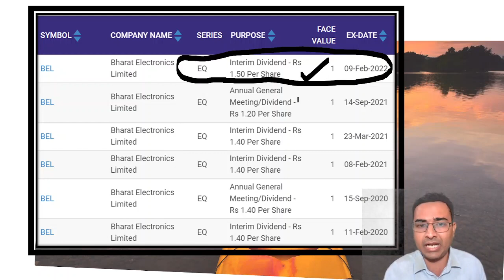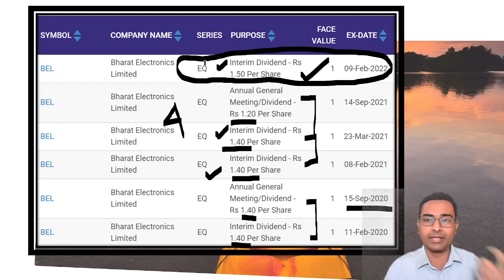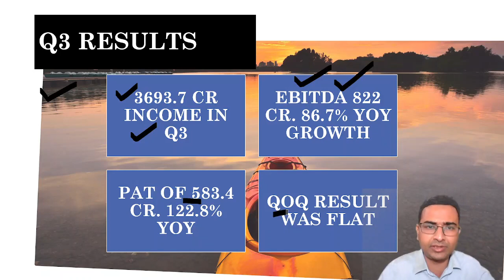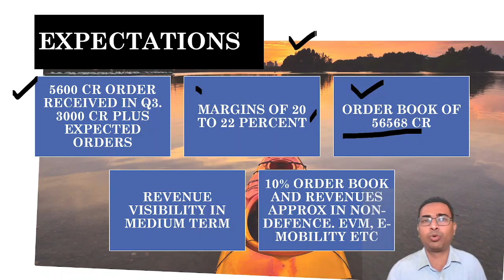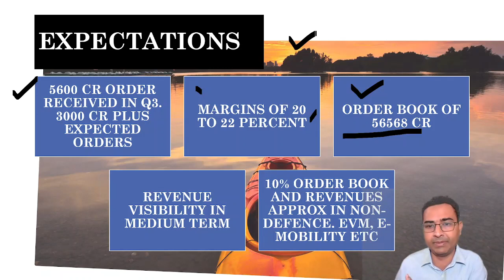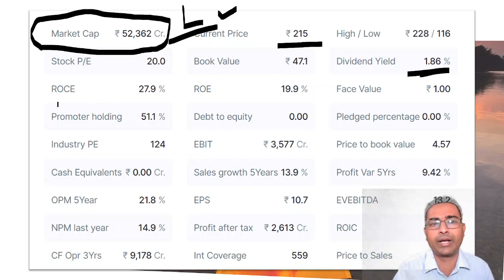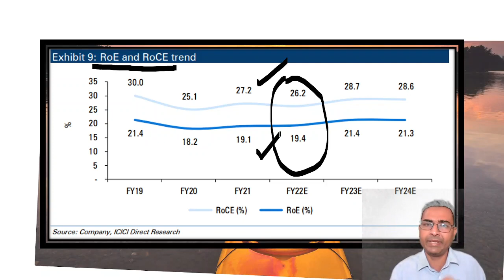BEL Share dividend march 2022 | BEL Share latest news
We have discussed about 2nd interim dividend of defence sector psu BEL or bharat electronics.